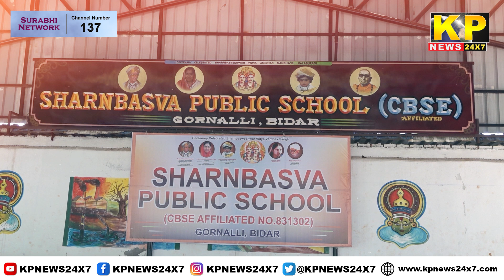KARNATAKA News | 10 PM Bulletin - 05 Oct 2024 Bidar Karnataka State & National News In Hindi.